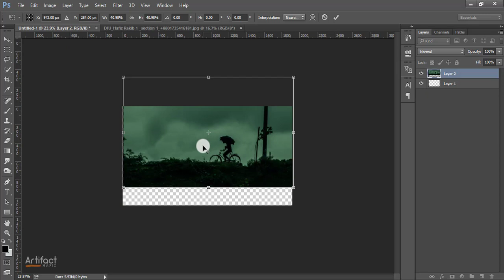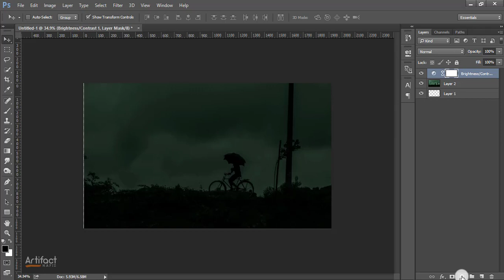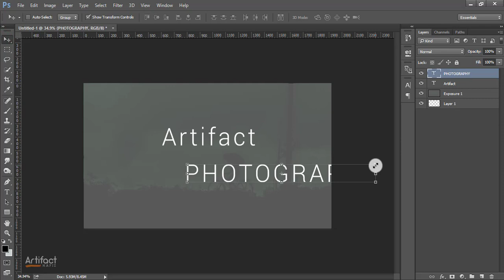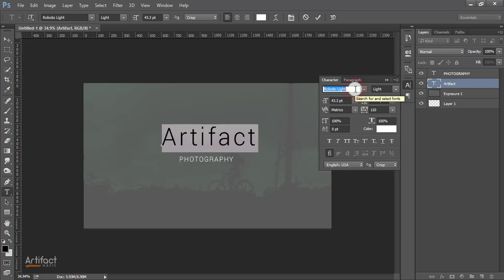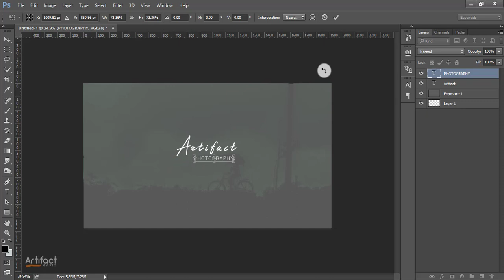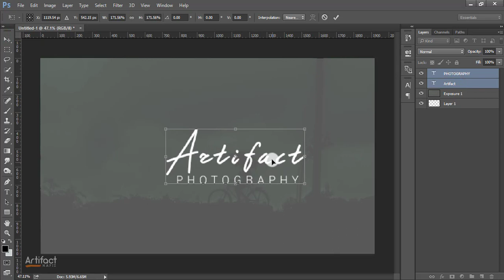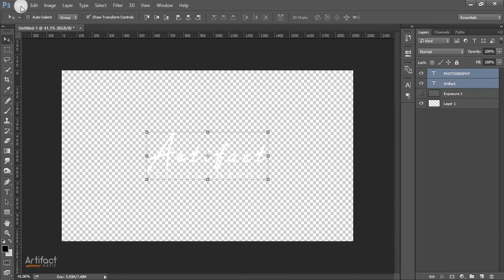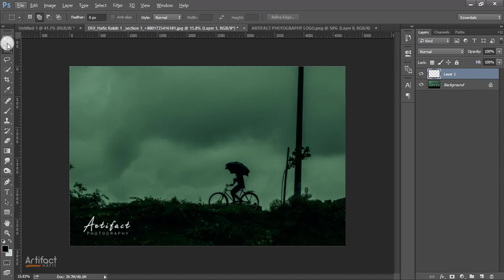How To Make Signature Logo | Photography Logo | Photoshop CC Tutorial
Hello Viewers,
Today I'm going to show you the process of making a signature photography logo.
Hope you will like How To Make Signature Logo | Photography Logo | Photoshop CC Tutorial

To Hire me
Skype: rakibhafiz